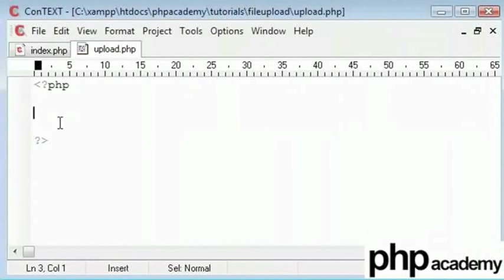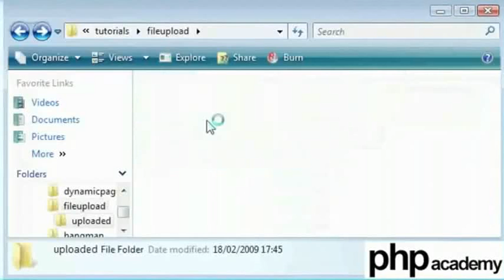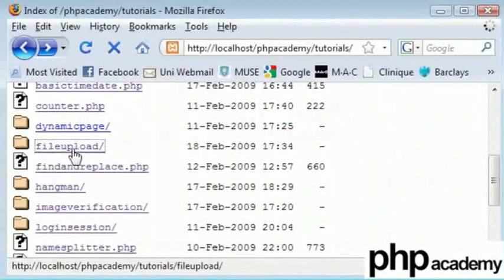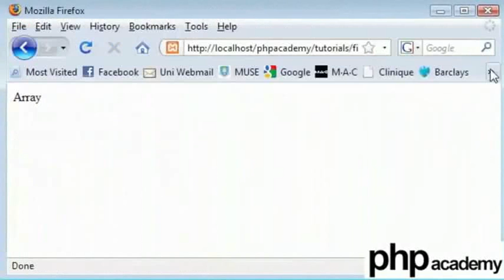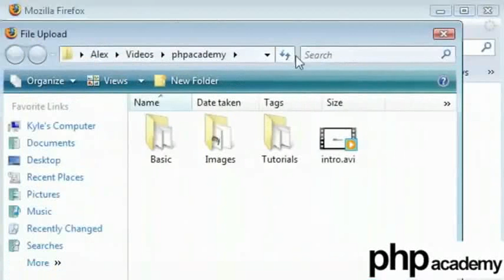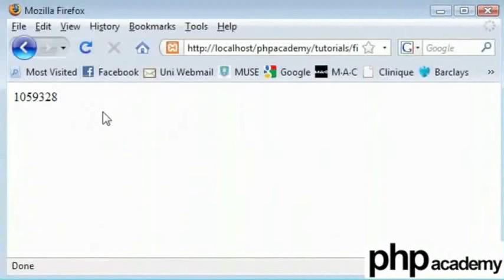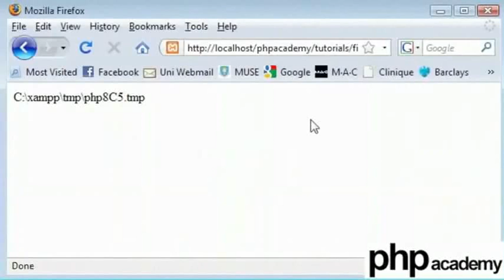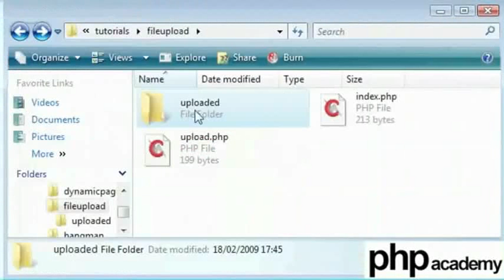File Upload Part 1 - Gujarati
File Upload (Part 1)
Setup html form for file uploading
Upload file and get file related information like file name, file size, etc
Check for error messages after uploading file